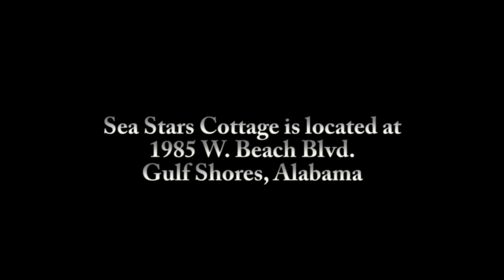Sea Stars Cottage - Gulf Shores Beach House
Gulf Shores, Alabama beachfront rental.